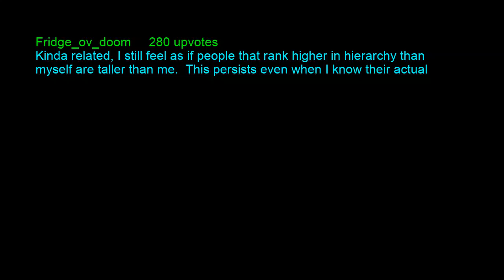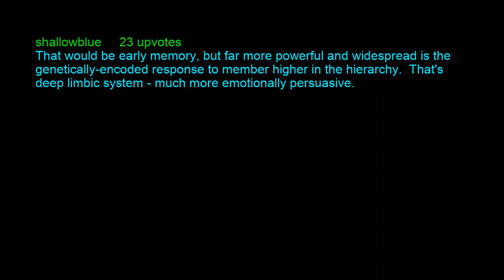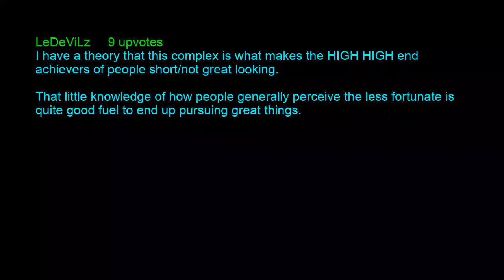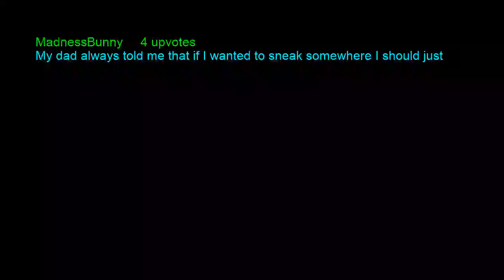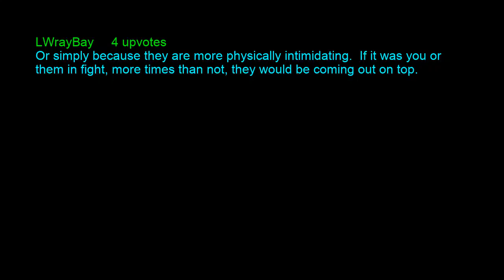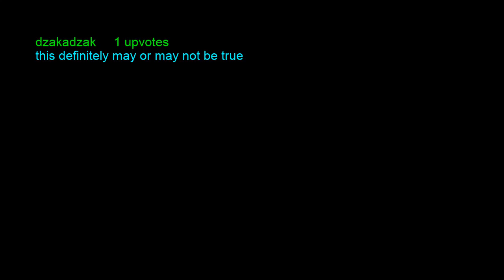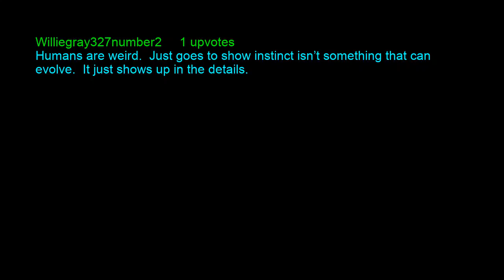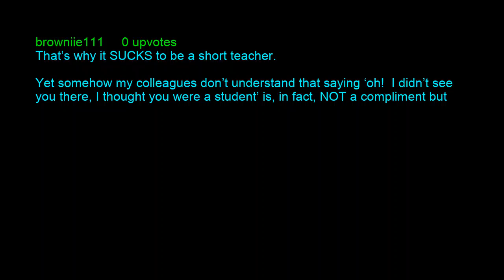Showerthoughts: Why Do We Associate Tall People As a Sense of Authority?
Do you ever wonder why we associate tall people as more the alpha kind than the shorter people? Watch this to find out.

Reddit, r/showerthoughts, chad, incel, virgin, tall, short